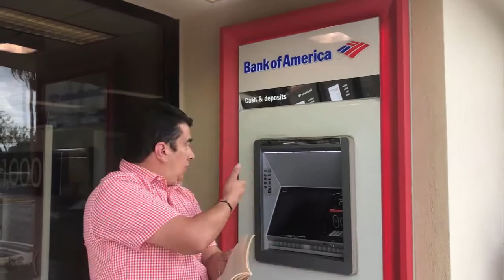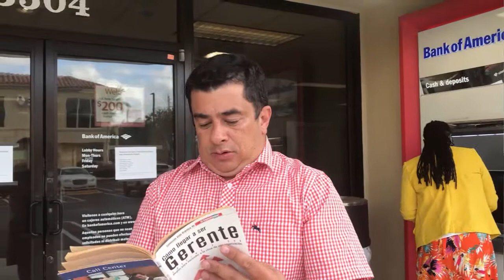V14 Logra tu Ascenso Laboral- Cómo llegar a ser Gerente- 2022 🚀 72 consejos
Si tu deseo es subir  a la cima de una gran organización, si llegar a presidir o gerenciar una gran empresa es tu sueño, esta lista de reproducción le dará consejos prácticos para logar su objetivo.

Este conjunto de videos estan basados en el libro titulado; Cómo llegar a ser Gerente reglas para ascender a la cima de una organización del autor Jefrey J Fox.

✅ consejo # 35 Invierta más de la cuenta en la gente
✅ consejo #  36 Páguele más a la gente